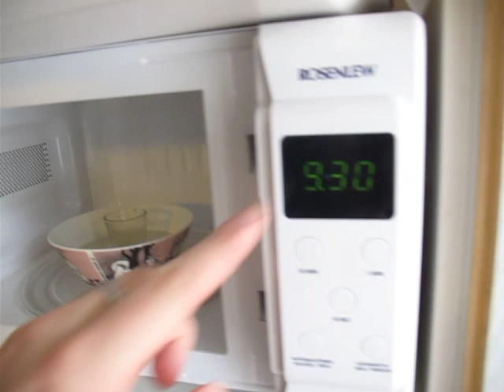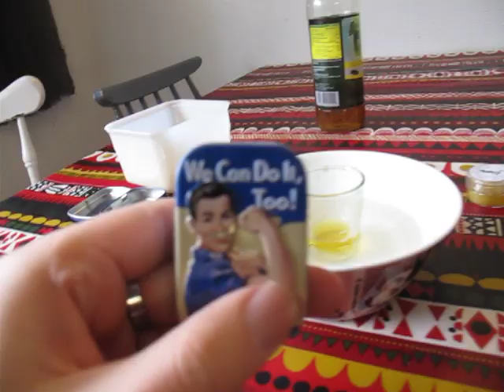Ore.e Ref. | Anti-Imperial Moustache Wax BETA | How to make Moustache Wax?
Learn how to make moustache wax using 2/3 Beeswax and 1/3 Brassica rapa (Canola/ Field Mustard)